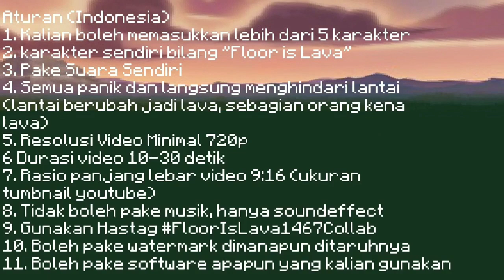(CANCELED COLLAB) FloorIsLava1467Collab - Minecraft Animation Collab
INDONESIAN
Aturan
1. kalian boleh memasukkan lebih dari 5 karakter
2. karakter sendiri bilang *Floor Is Lava*
3. pake suara sendiri
4. semua panik dan langsung menghindari lantai (lantai berubah jadi lava, sebagian orang kena lava)
5. resolusi video minimal 720p
6. durasi video 10-30 detik
7. rasio panjang lebar video 9:16 (ukuran tumbnail youtube)
8. tidak boleh pake musik, hanya soundeffect
9. gunakan hashtag
10. boleh pake watermark dimanapun ditaruhnya
11. boleh pake software apapun yang kalian pakai

ENGLISH
Rules
1. you can enter more than 5 characters
2. own character says *Floor Is Lava*
3. use your own voice
4. everyone panicked and avoided the floor (the floor turned to lava, some people had lava)
5. minimum video resolution of 720p
6. video duration 10-30 seconds
7. video aspect ratio 9:16 (youtube tumbnail size)
8. can not use music, just soundeffect
9. use hashtag
10. you can use watermark wherever you put
11. you can use software whatever you use